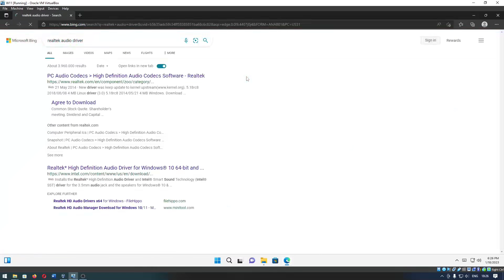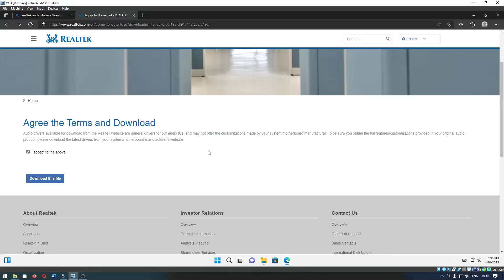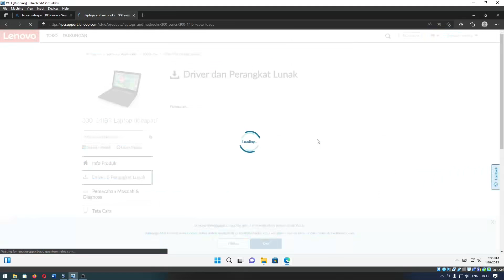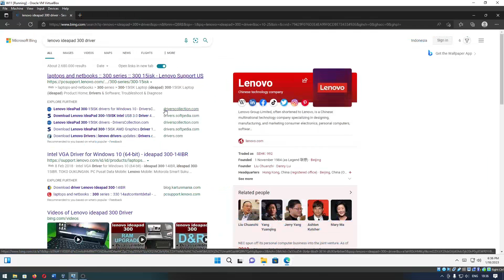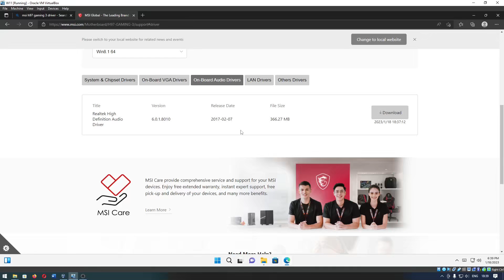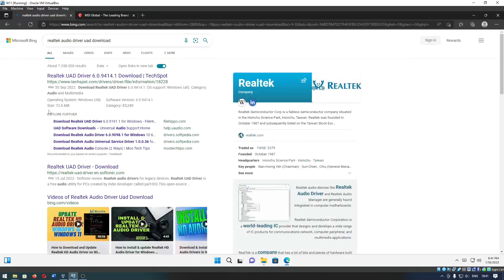3 Cara Mendownload Driver Realtek Audio HD Untuk Windows 10 dan Windows 11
Tutorial kali ini mengenai cara download drivers realtek audio HD. Drivers Realtek audio HD digunakan untuk memberikan fungsi yang maksimal pada suara yang dihasilkan dari komputer. Sejak Windows 8.1 driver untuk audio sudah ada penggantinya yaitu driver audio Microsoft, dan drivers tersebut juga bisa kalian temukan di Windows 10, Windows 11. Walaupun kalian juga bisa menggunakan drivers audio dari Microsoft, sayangnya suara yang dihasilkan tidak bagus, seperti tidak mengeluarkan suara lebih kecang dibandingkan dari drivers realtek.

Sekarang drivers realtek ada 2 yaitu versi standard dan UAD/DCH, versi standard bisa digunakan pada OS Windows 7, Windows 8.1, dan Windows 10. Jadi apa yang membedakannya? driver UAD/DCH memiliki control panel yang terpisah dan dengan fitur baru, dan bisa kalian gunakan pada Windows 10 dan Windows 11

Untuk sekarang tempat download driver realtek audio hd ada 3 yaitu:
00:00 Driver audio realtek dari website Realtek
1. Dari website resmi Realtek: driver ini standar bawaan realtek tanpa custom dari system komputer atau merek motherboard
01:40 Driver audio realtek dari Merek Laptop, Motherboard
2. Dari website komputer/laptop/motherboard: drivers ini sudah dicustom sesuai dengan merek yang digunakan
04:08 Driver audio realtek Custom
3. Drivers custom: yaitu drivers audio realtek yang sudah dicustom untuk motherboard lama agar bisa menyesuaikan dengan OS terbaru